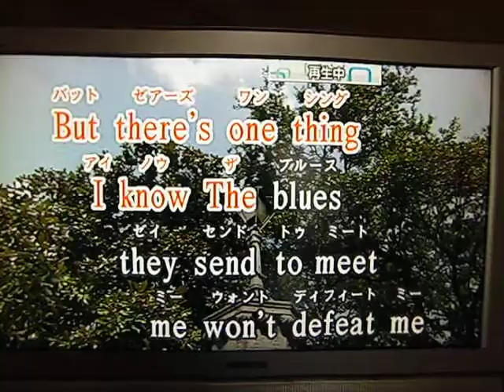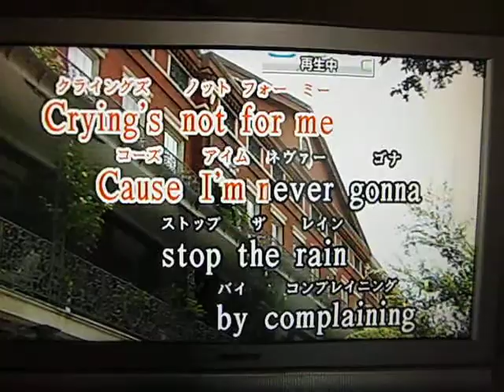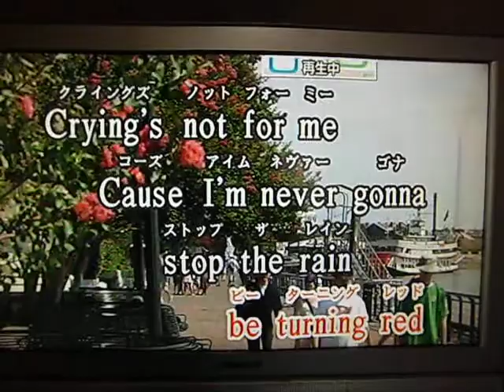RAINDROPS KEEP FALLIN' ON MY HEAD（原キー）